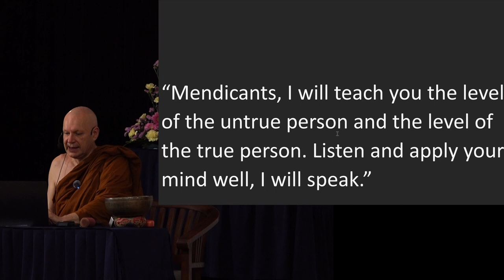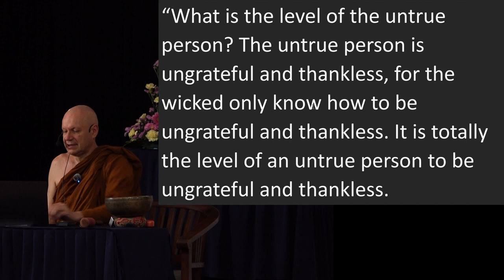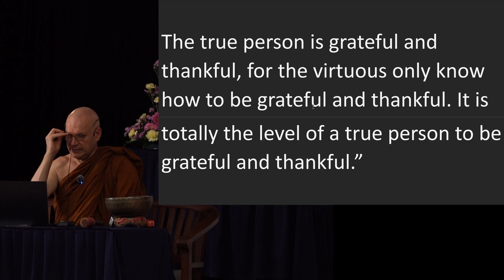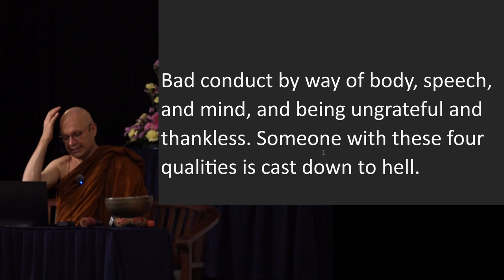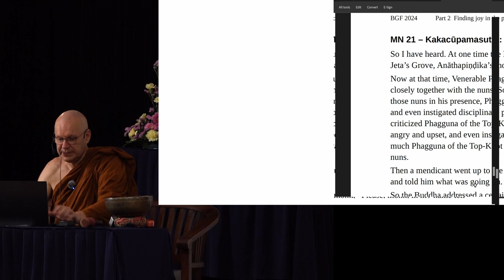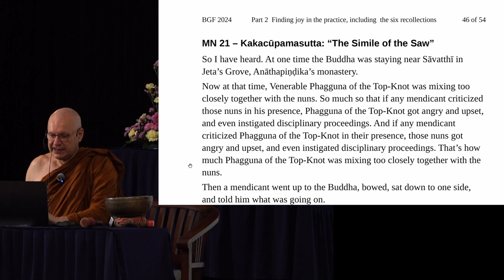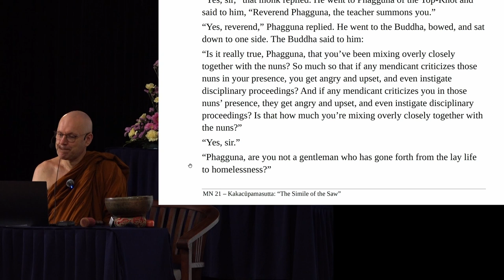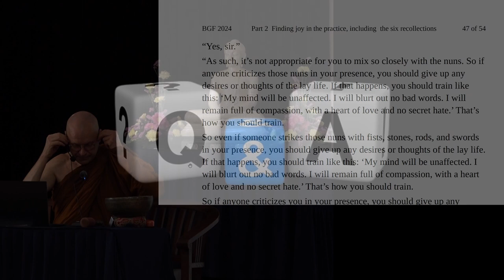Day 8 Sutta Session 4 Ajahn Brahmali Sutta Retreat 2024 (AN 2.32, AN 4.213, MN 21)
Chapters
0:00 AN 2.32 - Kataññusutta
10:14 AN 4.213 - Akataññutāsutta
16:47 MN 21 - Kakacūpamasutta
29:26 Q&A

Peculiar pali term used in the talk:
sappurisa: true person
asappurisa: untrue person
bhūmi: level; ground
pāpa: wicked
nikkhitta: cast down
adhikaraṇa: legal procedure; disciplinary proceeding